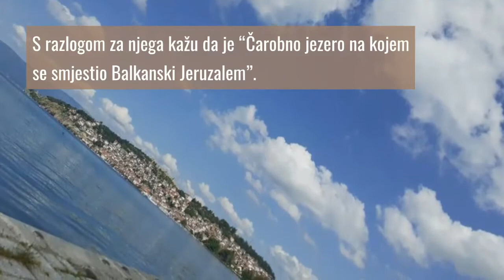Ohrid, drevni grad i čarobno jezero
Foto: Guliver/Thinkstock
Foto: akter.ba